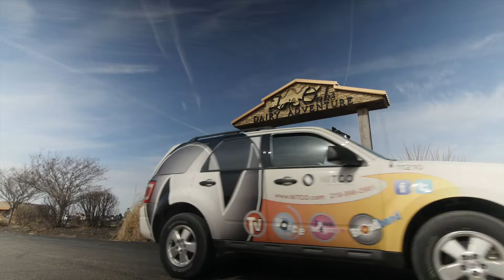NITCO Fiber Solutions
Small local businesses need a strong and reliable network to keep their companies going, and NITCO has provided that for many business around the region. In this short ad see how Ideas in Motion Media, Zoseco CoWorking and Fair Oaks Farms have used NITCO's fiber solutions to keep up with their every day needs.